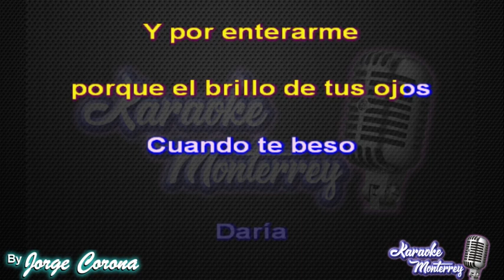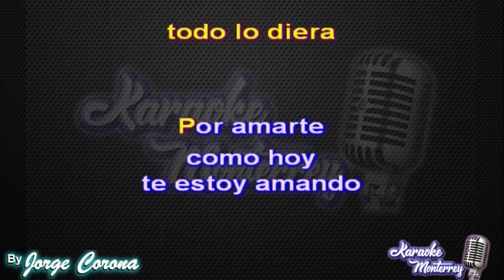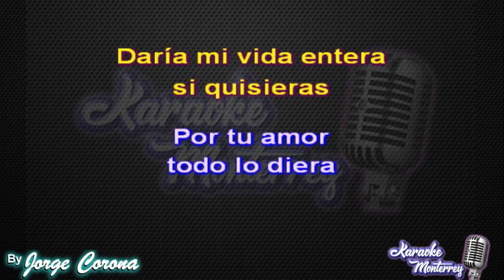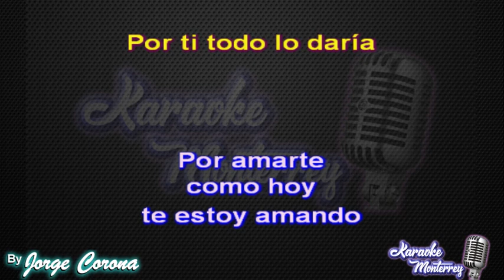Karaoke Monterrey - La Firma - Daría